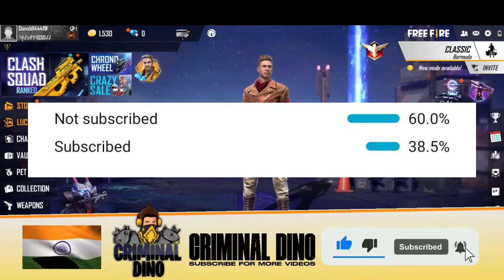12 AM UPDATE IN TELUGU